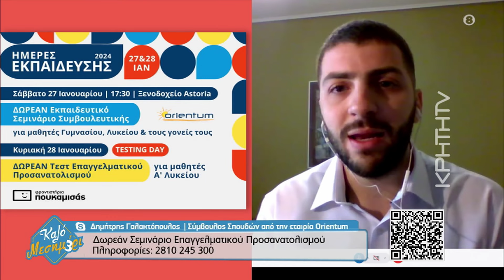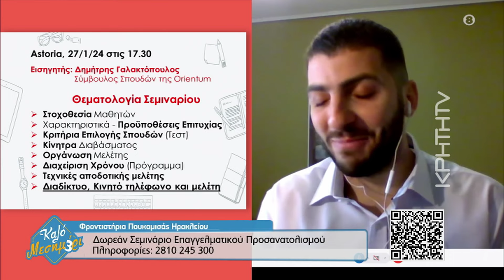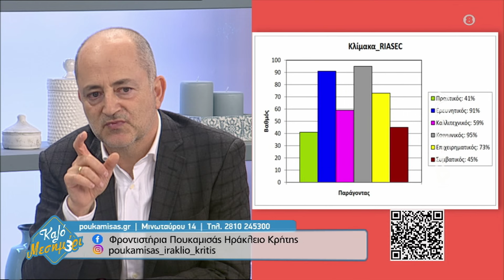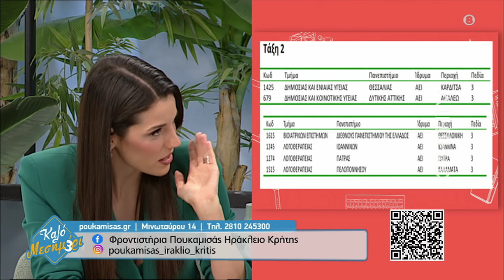Δωρεάν Σεμινάριο και τεστ Επαγγελματικού Προσανατολισμού από τα Φροντιστήρια Πουκαμισάς Ηρακλείου